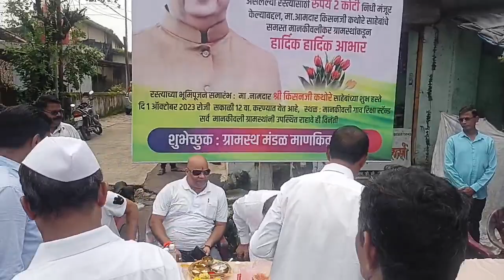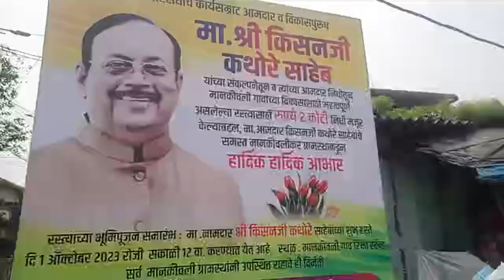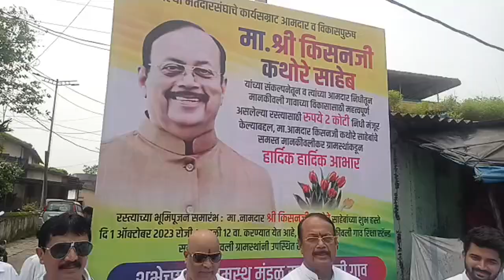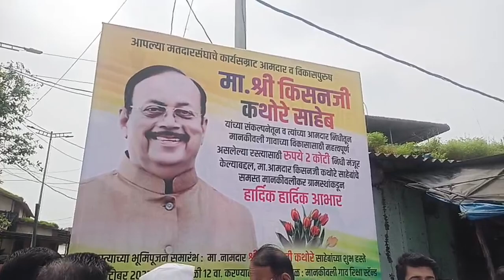आमदार किसन कथोरे यांची रॉयल एन्ट्री | MLA Kisan Kathore | Badlapur Voice